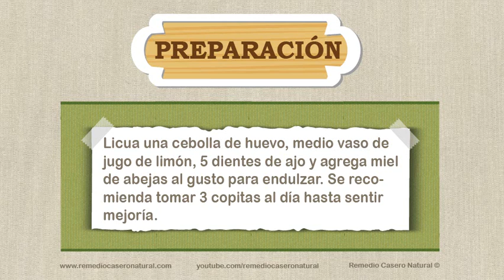Remedio casero natural para las flemas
Remedio casero natural para las flemas. Se explica de forma clara que se debe hacer para las flemas de manera totalmente natural; lo que se usará y las instrucciones para su correcta utilización.